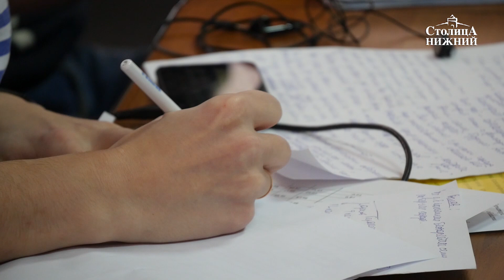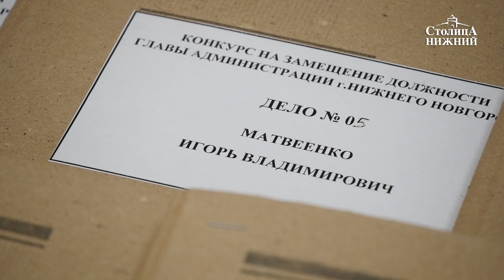Белов и Солдатенков единогласно утверждены кандидатами на должность сити-менеджера Н.Новгорода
18 декабря 2015 года состоялся конкурс по выбору кандидатов на пост главы администрации Нижнего Новгорода. В комиссию вошли 10 человек: пятеро депутатов Думы Нижнего Новгорода и пятеро, назначенных губернатором Нижегородской области Валерием Шанцевым. Из 13 кандидатов на должность сити-менеджера для голосования депутатам гордумы будет предложено только пять: Сергей Белов, Юрий Гаранин, Сергей Миронов, Владимир Солдатенков и Антон Аверин. Кандидатура последнего, предпринимателя Антона Аверина, вызвала массу вопросов, так как в 2014 году судом было доказано нарушение Авериным антикоррупционного законодательства. Почему его кандидатуру поддержали только члены комиссии, назначенные губернатором Нижегородской области? Подробности – в материале «Столицы Нижний».
Корреспондент: Алексей Рожин.
Оператор: Гиорги Захаров, Никита Вертлин.